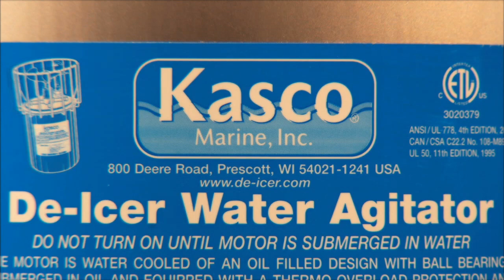KASCO MARINE: The True Story That Inspired "Big Miracle"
Major motion picture, Big Miracle, puts the Hootkin (aka Kasco Marine) De-Icer center stage.

The Big Miracle, starring Drew Barrymore, is inspired by the events that unfolded on a huge ice-sheet near Barrow, Alaska. The real-life events starred the Kasco Marine de-icers!

In October 1988, three young gray whales were trapped under the ice near Barrow, and the rescue mission that unfolded captured the world's attention. It also caught the attention of Greg Ferrian and Rick Skluzacek, part of the Kasco Marine family. The two were sure that their Kasco Marine de-icers could help save the whales by keeping their breathing holes ice-free. The head of the rescue mission told Greg to stay home in Minnesota, which he took as a challenge. Greg and Rick jumped on a plane the next day, and took two Kasco de-icers 300 miles above the arctic circle to Barrow and literally saved the day.

Greg and Rick's story is portrayed in Big Miracle where Kasco Marine de-icers become Hootkin de-icers, made by the fictional Hootkin Company. Movie characters Karl Hootkin and Dean Glowacki are inspired by Ferrian and Skluzacek, however, neither speak Minnesotan quite the way they are portrayed in the movie!

to learn more about the powerful little machines that saved the whales.
Blog of the Whale Rescue events based on interviews from whale rescuers